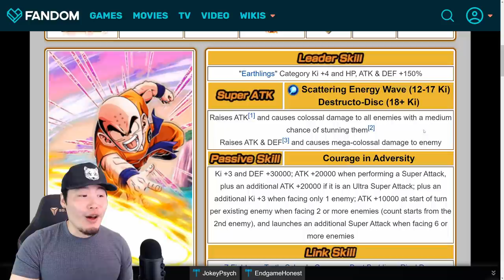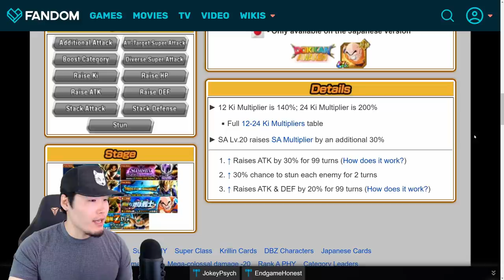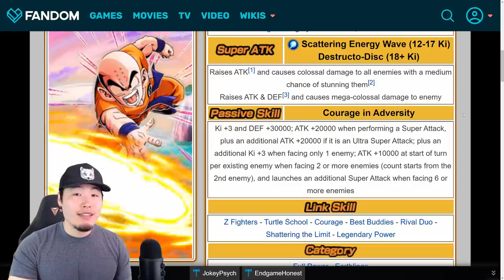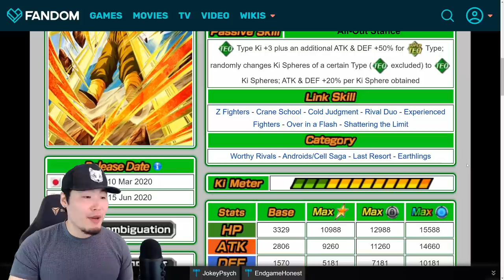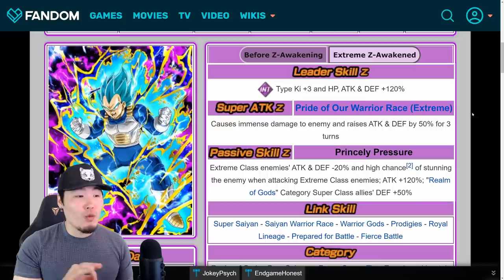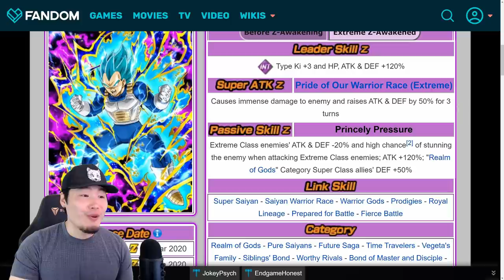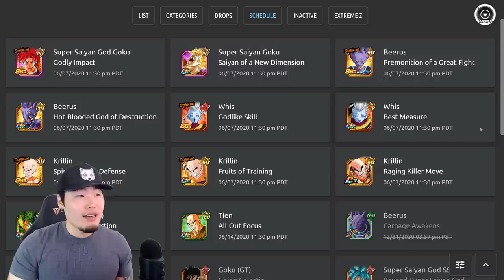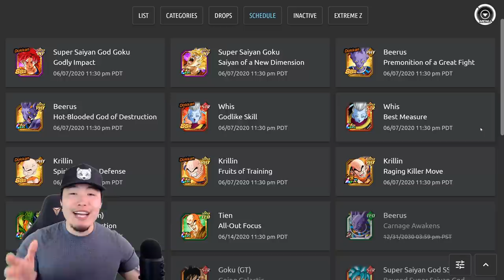GLOBAL DATA DOWNLOAD! LR KRILLIN + EZA SSB VEGETA INCOMING! | Dragon Ball Z Dokkan Battle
Global's next campaign is gonna be MUCH BETTER than I expected!